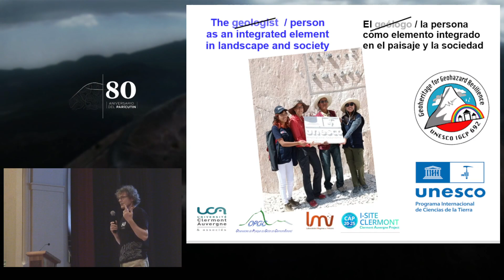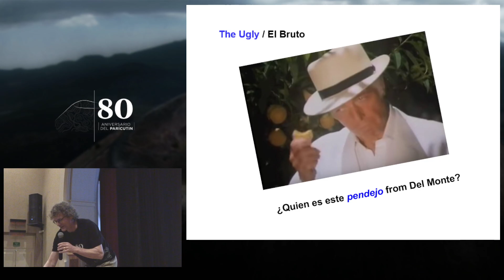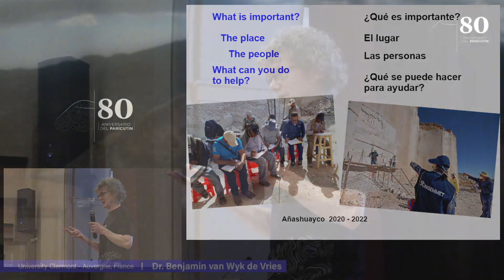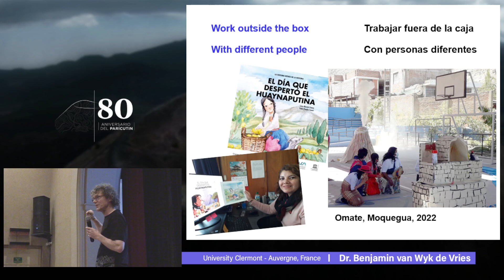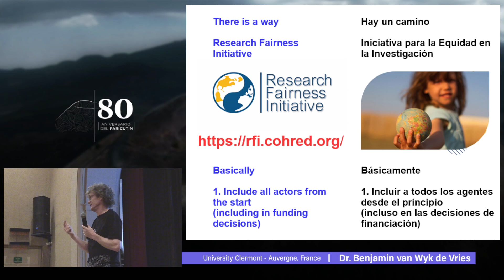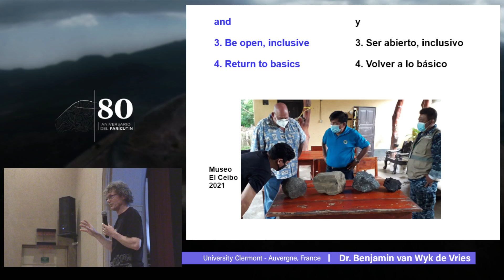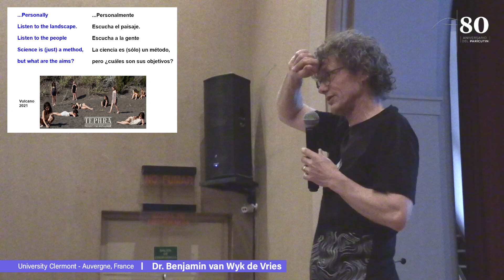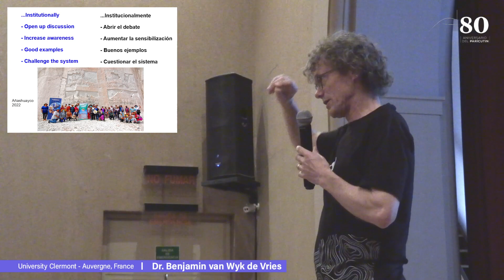Conferencia Plenaria: El geólogo como elemento integrado en el paisaje y la sociedad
Conferencia Plenaria
Dr. Benjamin van Wyk de Vries
University clermont-auvergne,France / IUGS Geoheritage commission - sub-commission on sites and collection / IUCN Geoheritage specialist group member Francia

Título
El geólogo como elemento integrado en el paisaje y la sociedad.

Descripción
El paisaje y la roca forman parte de nuestra existencia cultural natural, y son los factores ambientales fundamentales en el desarrollo del sentido del lugar, de un individuo o una comunidad. En todos los aspectos del trabajo de un geólogo, ya sea desde los recursos, la construcción o los riesgos, actuamos siempre de una manera que afecta e interactúa con este sentido del lugar. El proyecto 692 del Programa Internacional de Geociencias de la UNESCO ha sido una exploración de esto, y exploraré métodos de trabajo a través del geopatrimonio y el sentido del lugar, el sentido de la comunidad para tratar de alcanzar resultados equitativos para las actividades geológicas en la exploración minera, la gestión de recursos y la reducción de riesgos con y dentro de las comunidades.